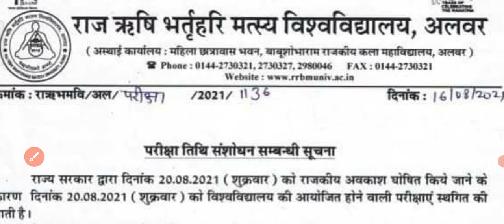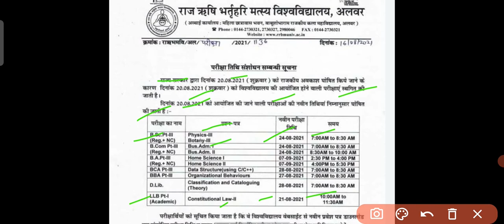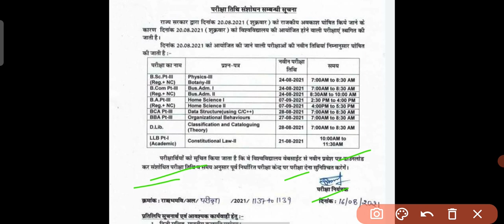RRBMU // Today Exam latest News for Raj Rishi Bhartrihari Matsya University students // UG PG BED //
comments..